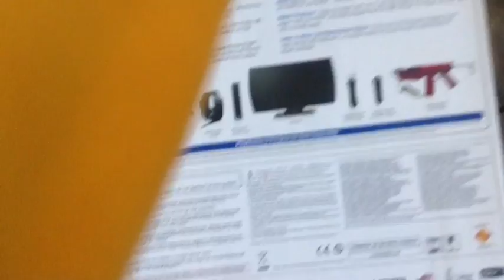Unboxing Super Slim Playstation 3 500GB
Nice console

Came with

Uncharted
Need for speed most wanted
Gran turismo 5 the academy Edition

And amazing spider man the movie

Could make perfect gift this holiday